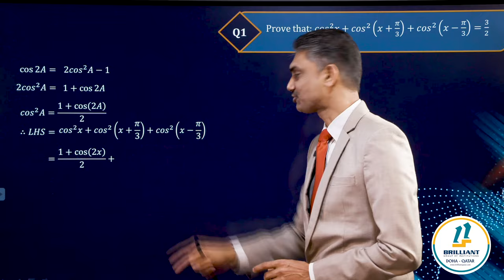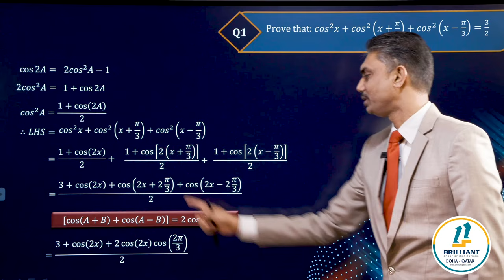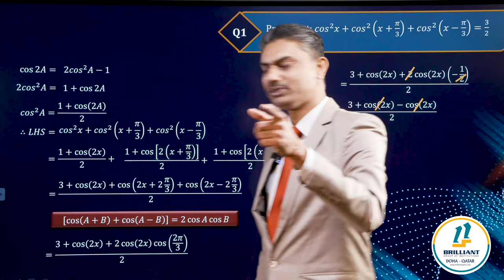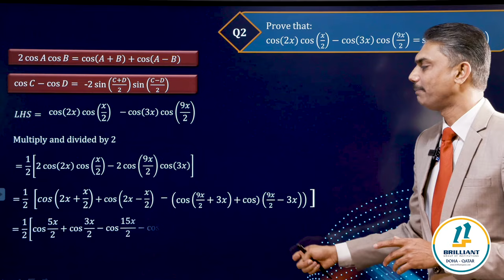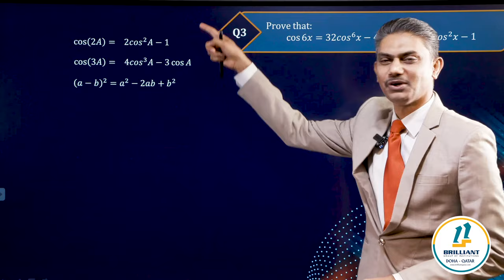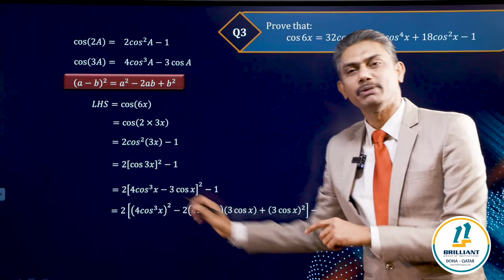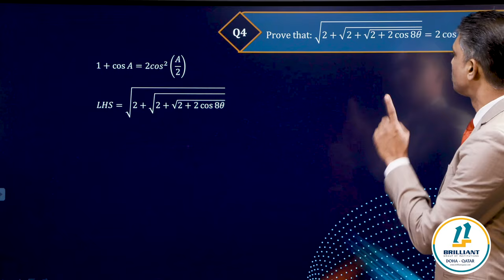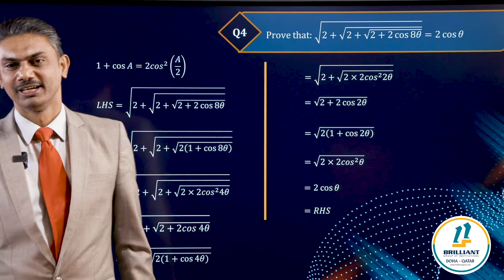How To Get Ahead In Trigonometry: Cbse Grade 11 Important Questions From Trigonometric Functions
In this video lecture, we are going to discuss the important questions NCERT from the chapter Trigonometric Functions, CBSE Grade 11 Mathematics which has been published by CBSE Expert Teachers of Brilliant Qatar for the upcoming CBSE Board Exams & IIT-JEE Preparation. Students who are looking for a better solution to understand & revise the complete syllabus can go through this video to score more marks in their examinations.

➡️ Class: CBSE 11
➡️ Subject: Mathematics
➡️ Chapter: Trigonometric Functions
➡️ Topics Name:  Trigonometric Functions CBSE Grade 11 Important Questions

➡️ Chapters Covered :
00:00 Prove that: 〖cos〗^2 x+〖cos〗^2 (x+π/3)+〖cos〗^2 (x-π/3)=3/2
07:21 Prove that: cos⁡〖(2x)〗  cos⁡〖(x/2)-cos⁡(3x)  cos⁡〖(4x/2)=〗 〗  sin⁡〖(5x)〗  sin⁡(5x/2)
12:37 Prove that: cos⁡6x=32〖cos〗^6 x-48〖cos〗^4 x+18〖cos〗^2 x-1
17:44 Prove that: √(2+√(2+√(2+2 cos⁡8θ )) ) =2 cos⁡θ